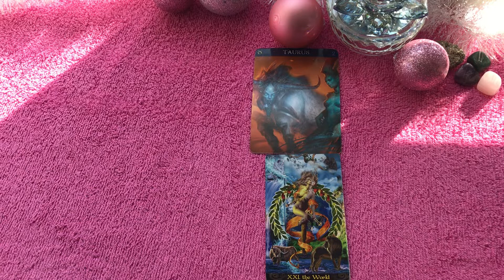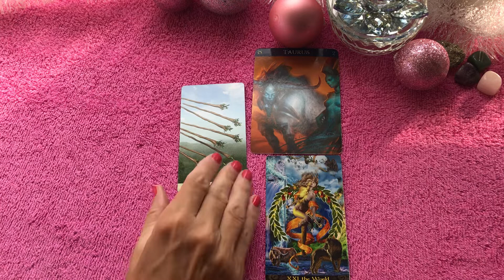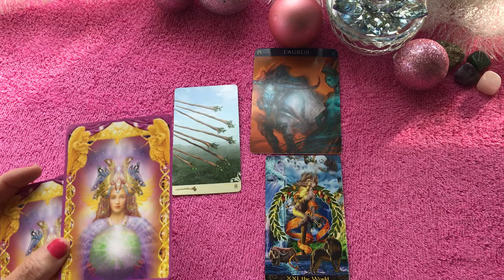Taurus energy for the day April 8, Something falls into place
Taurus energy for the day  This may or  may not be your day for a message